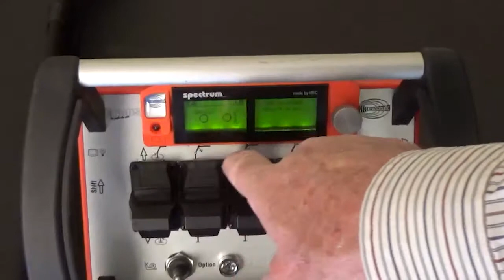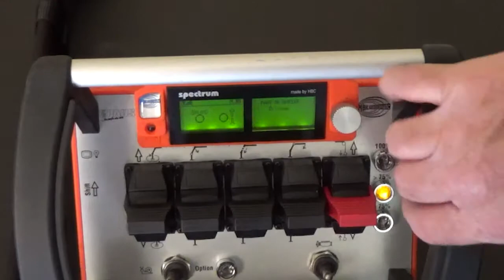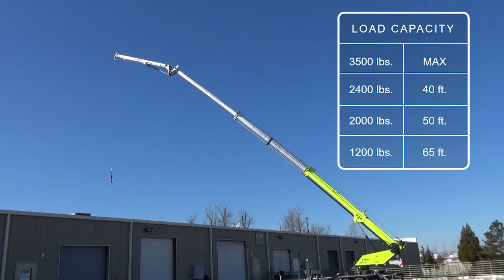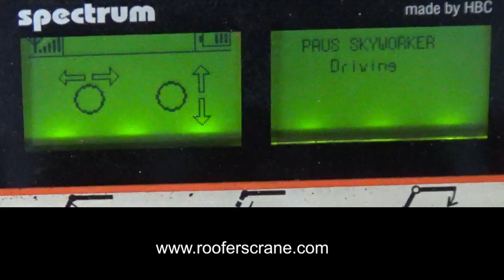PTK 31 Trailer Crane by Lifting Equipment Solutions USA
Meet the Paus Sky Worker PTK 31 – the innovative crane that meets your project’s unique needs.
With a 3,500-pound lift capacity and a 101-foot boom, the Paus Sky Worker trailer-mounted crane can carry out transport tasks with ease, speed, and precision. Powered by a 24hp Honda engine, it will always run.

Specifically constructed with roofers in mind, this magnificent machine is versatile, lightweight and can fit into tight spaces.
Features & Options:
 Four individual fold-away telescopic outriggers enable crane set up on the narrow and uneven ground, such as steps or high curbsides, or city sidewalks, while simultaneously being capable of reaching over a sloped roof.
• Made out of aluminum rather than steel, it weighs only about 7,700 pounds compared to a truck-mounted crane that ranges in weight between 50,000 and 60,000 pounds. Thanks to its efficient design, the Paus Sky Worker PTK 31 transfers easily, can be pulled behind a normal pick-up truck and never damage a curb, or crack a sidewalk or driveway.
• Featuring a 101-foot boom, it can reach an eight-story building.
Starting with a 3,500-pound lift capacity, the PTK-31 can pick up roughly:
· 2,400 pounds at 40 feet
· 2,000 pounds at 50 feet
· 1,200 pounds at 60 feet
 This crane is operated by a radio remote control with an integrated visual loading indicator, giving the operator immediate visual feedback. Its remote-controlled wheel drive enables free movement around the job site without a truck.
• Because the crane is on a trailer and not a part of a truck, the owner does not have to pay for large commercial truck insurance, for truck maintenance or for a CDL driver to operate it.
Other accessories include:
· Spreader bar for lumber, pallet forks, roof racks, man baskets, self-dumping buckets and a lower drive axle for maneuvering as a single-axle trailer.
· Its fully hydraulic head jib allows it to fold completely for low-profile transport. The jib’s hydraulic toggle-knee joint allows variation of the articulation angle from 0 to 172 degrees and is able to extend 30 feet.
· State-of-the-art safety features prevent the crane from picking up too much weight. When a max load is reached, the computer will stop the crane movement without a load swing. And the remote has a readout showing the angle, the extension length, and the load in real time.
Other highlights include:
· closed aluminum profiles for enhanced stability
· Excellent driving and maneuvering qualities· Precise working even at the height of eight stories
· easy maintenance.
• All electronic components are waterproof and double-protected.